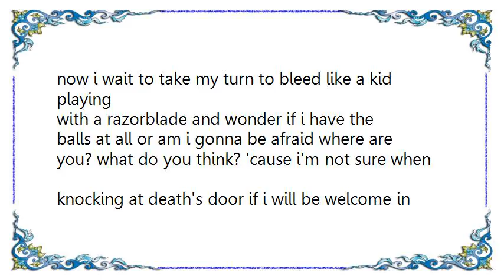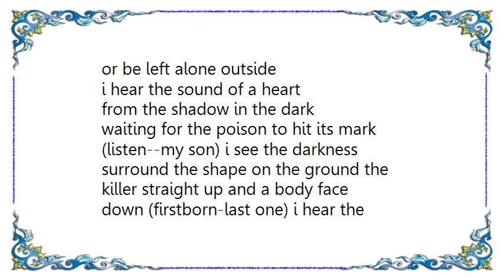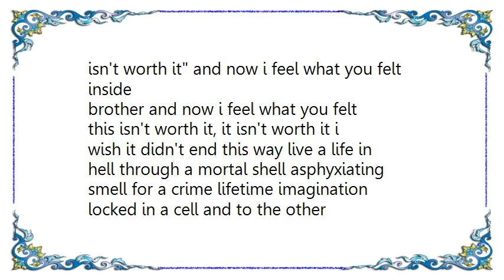Celldweller - The Last Firstborn Lyrics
[Lyrics Celldweller - The Last Firstborn]
oh man, i can't believe that you did what they said
you did and to this day i've still gotta say that in
my mind i question it i wish i knew what you had
meant before you went and left me wondering to
just an echo of your voice 'listen...'
now i wait to take my turn to bleed like a kid playing
with a razorblade and wonder if i have the
balls at all or am i gonna be afraid where are
you? what do you think? 'cause i'm not sure when
knocking at death's door if i will be welcome in
or be left alone outside
i hear the sound of a heart
from the shadow in the dark
waiting for the poison to hit its mark
(listen--my son) i see the darkness
surround the shape on the ground the
killer straight up and a body face
down (firstborn-last one) i hear the
din of the screams, sorrow in streams
the smell of farewell and gasoline
(listen--my son) i see a heart set free
and my legacy hear a voice from a
shadow that is beckoning me
(firstborn-last one)
i guess there comes a point when you
think to yourself this isn't worth it, it
isn't worth it and now i feel what you felt inside
brother and now i feel what you felt
this isn't worth it, it isn't worth it i
wish it didn't end this way live a life in
hell through a mortal shell asphyxiating
smell for a crime lifetime imagination
locked in a cell and to the other
firstborn, i see the same scene that
must play over in your mind and now
how much more i'm sure it's fucked with
your head just like it's fucked up mine.
listen my son-firstborn last one
the message you sent out to me-i can't
change what's meant to be